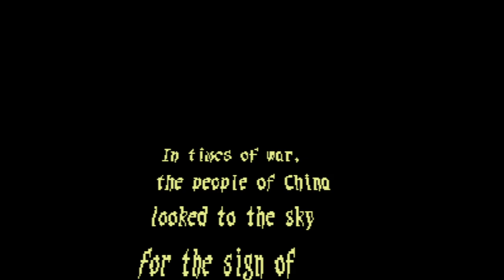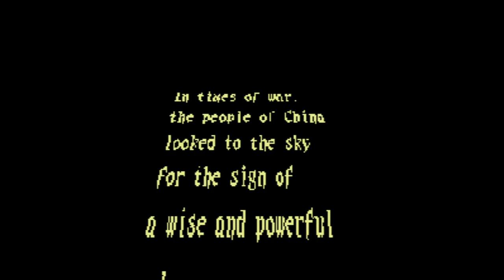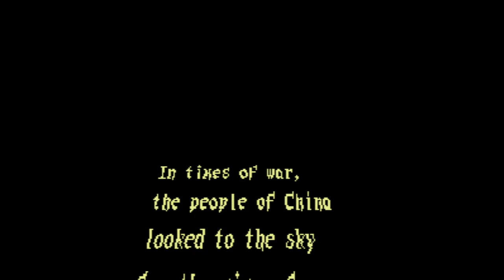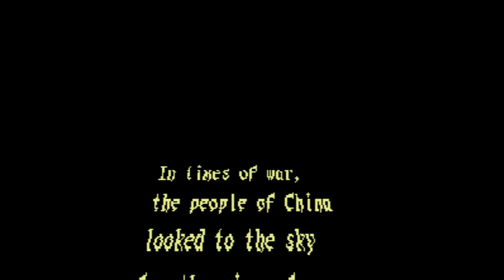Rise of the Phoenix - Super Nintendo Entertainment System - Intro & Title Screen